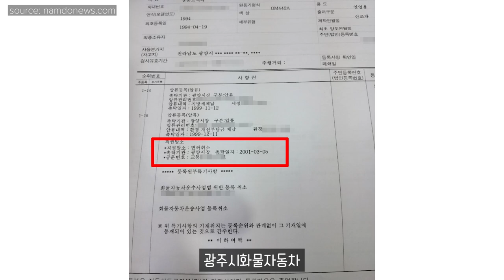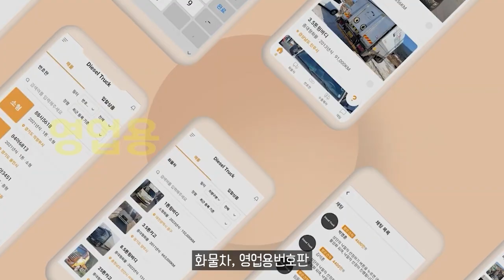직권 말소 화물차번호판 10개？ 의문 투성이 거래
11.5톤 12.5톤 14톤 14.5톤 16톤 17톤 18톤 21톤 22.5톤 25톤